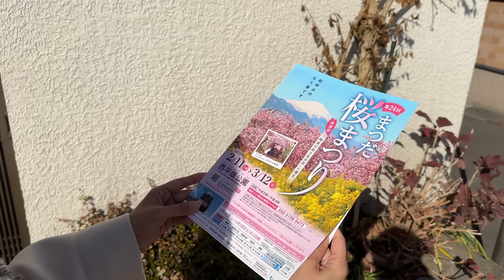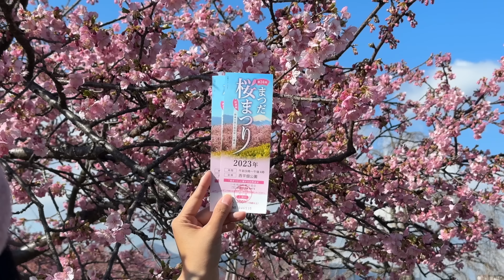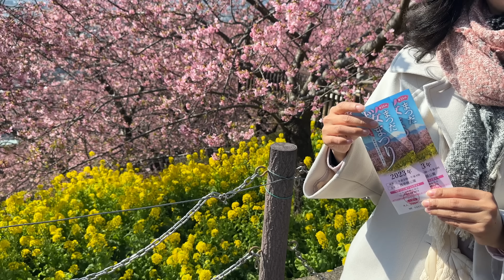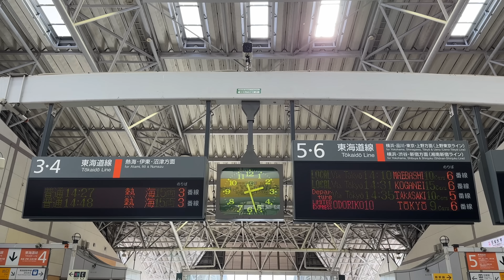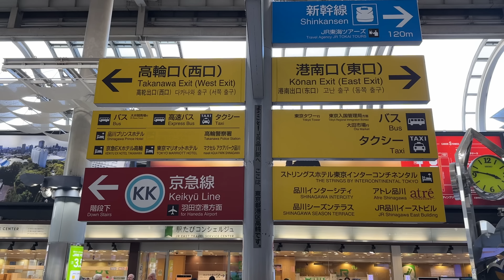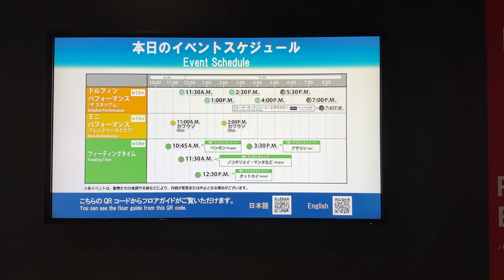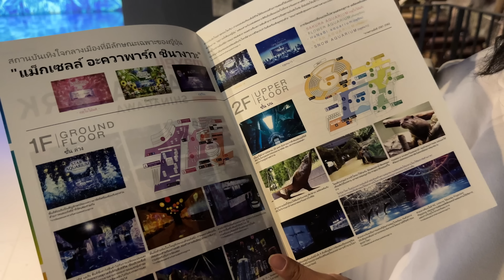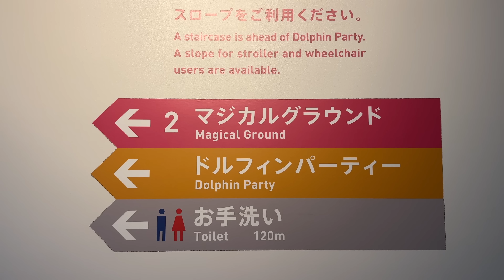เที่ยวญี่ปุ่น Matsuda พาชมซากุระสีชมพูบานเร็ว พาเที่ยว aquarium โชว์โลมาสุดล้ำ | เที่ยวแล้วเที่ยวอีก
คลิปนี้เราสองคนจะพาทุกไปเที่ยวชม ซากุระสายพันธุ์บานเร็ว สีชมพูสวยมากๆ ที่ Matsuda ใกล้โตเกียว แล้วไปเที่ยวกันต่อที่ aquarium โชว์โลมาสุดล้ำ แสง สี เสียง สุดอลังการ

** หากใครสนใจจะซื้อบัตร Tokyo wide Pass สามารถเข้าไปซื้อได้ที่ Klook ตามลิงก์นี้ค่ะ

00:00 เริ่มคลิป
00:25 matsuda sakura festival
08:47 รีวิวที่พัก โรงแรมชินางาวะ พรินซ์
14:23 Maxell Aqua Park Shinagawa

📌📌 หากใครชอบคลิปนี้ก็ ฝากแชร์ และ ฝากกด subscribe ให้กับช่อง เที่ยวแล้วเที่ยวอีก ด้วยนะคะ ^^
อย่าลืมติดตาม เรื่องเที่ยว เรื่องกิน เรื่องราวสนุกๆ ของพวกเรา ด้วยน้า ได้ที่นี้จ้าที่

Camera : Canon EOS R5 + iPhone 14 Pro Max